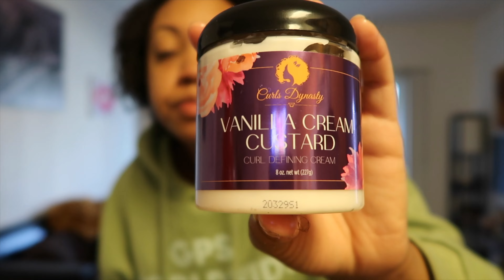A Day in My Life Vlog: Therapy, Stroke Rant, Reviewing Natural Hair Products, Bestfriend Date